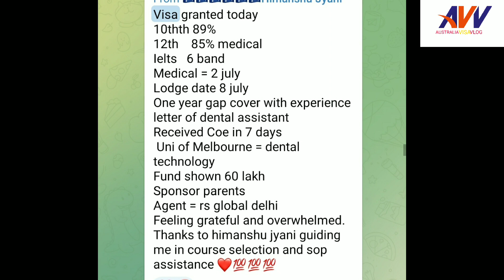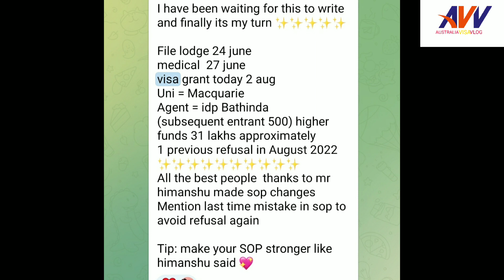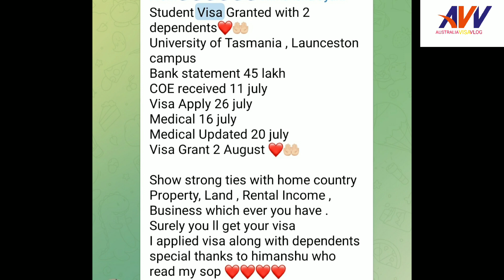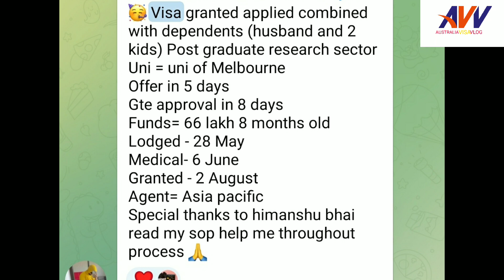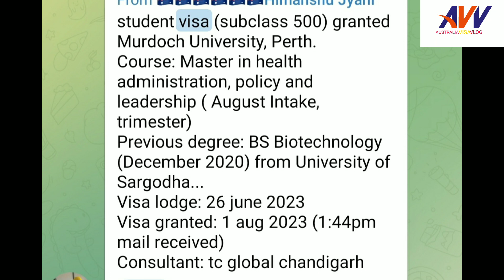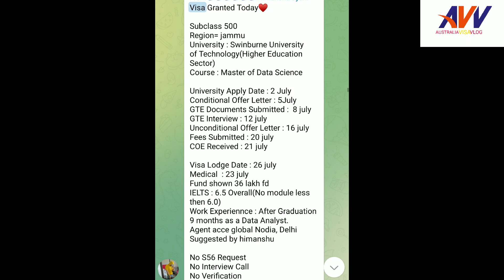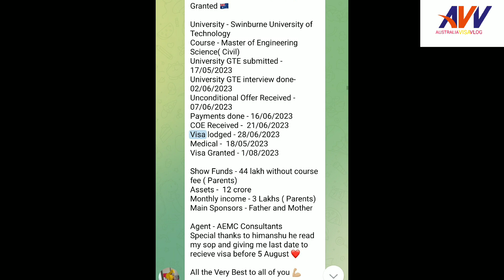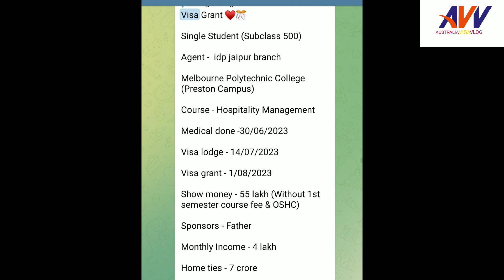AUSTRALIA STUDENT VISA TREND NOW. AUSTRALIA VISA GRANTED TODAY ON 3RD AUGUST.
Go to my channel ;.

NSJ VLOG
HTS VLOG
Akash dhindsa
HTS vlog
LTE Vlogs
UN vlogs
NH Vlogs
Real experience by nikhil
Fawad Jawaid
weatern overseas
sahil raj narula
harpreet sidhu
Aarzoo Gaur
saini vlog
RH vlogs
MK Vlogs
Australia vlogs
3. HOW TO DO PTE AT HOME, PTE PREPARATION AT HOME, घर बैठे PTE की तयारी कैसे करे, PTE FULL PRACTICE
4. PTE Full Information in Hindi, Read aloud PTE 2023, kaise kre PTE, kya hai PTE